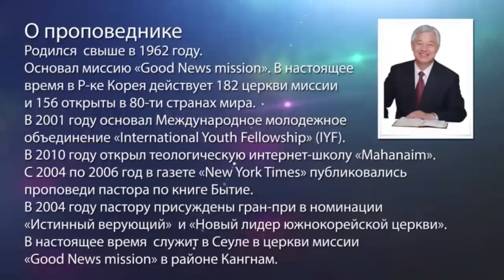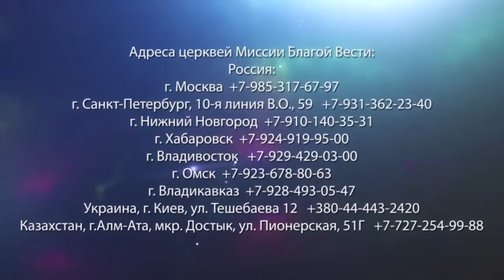Жизнь по Слову. «Да будет свет» (167)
Есть тот мир, который нам хочет дать Бог, и тот мир, который мы хотим получить. Пастор Ок Су Пак рассказывает свой главный принцип воспитания детей. Пастор и его супруга много ездили по разным городам, чтобы служить, и дети оставались одни. Когда сын пастора вырос и пошел в армию, один из прихожан церкви сказал, что найдет для него хорошее место. Пастор рассказывает, чем закончилась эта история. Служитель объяснит, слова Библии: и духи пророческие подвластны пророкам. Вы услышите историю о том, как церковь собралась купить землю на одном острове. Ок Су Пак говорит, что люди хотят приложить силу к вере. Но вера так не работает. Смотрите эту программу, чтобы понять, как жить по вере.